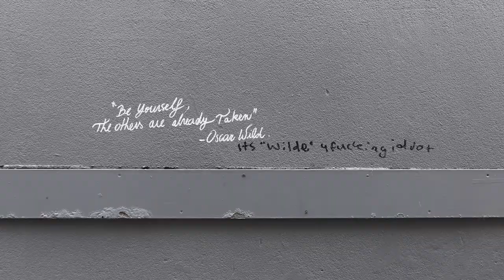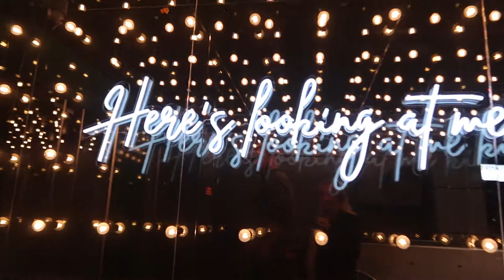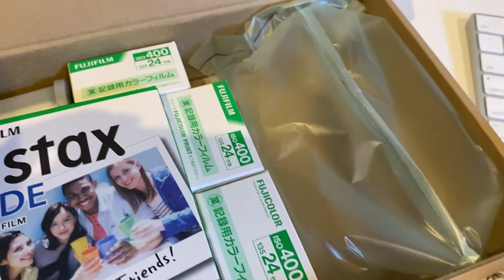VLOG | Fashion photography behind the scenes | Street & rooftop shoot & staycation in Melbourne CBD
I'm a photographer based in Melbourne, Australia, and in my first vlog-style video, I'm sharing an unfiltered week in my life. There's some BTS from a street shoot, a rooftop photoshoot & a little about where I get my film developed. I also take you with me for my first Melbourne CBD staycation since lockdown.

I've got lots of cool videos planned, mainly about photography and what it's like to be a working commercial photographer, and I can't wait to share these with you. Let me know if there's anything specific you'd like a video on, and I'll try to make it happen.

Dan x

FEATURED VENUES
Lancemore Hotel, Crossley Street
Melbourne

Il Bacaro, Little Collins Street
Melbourne